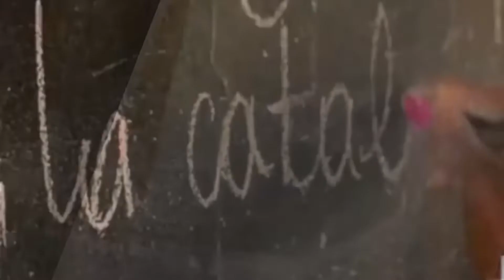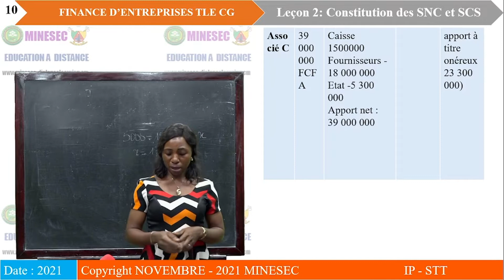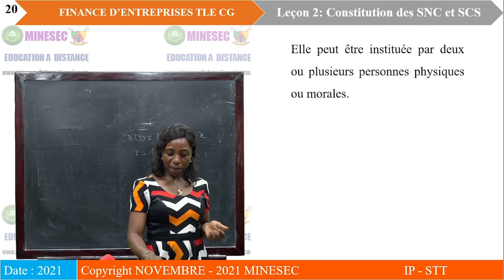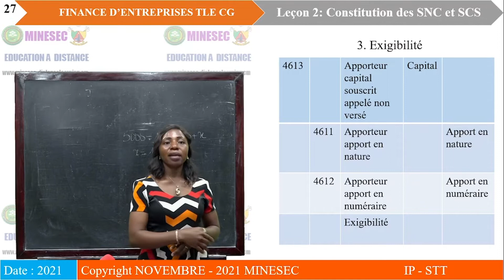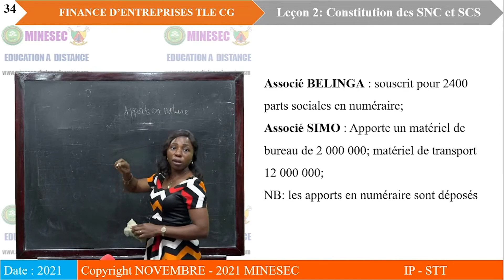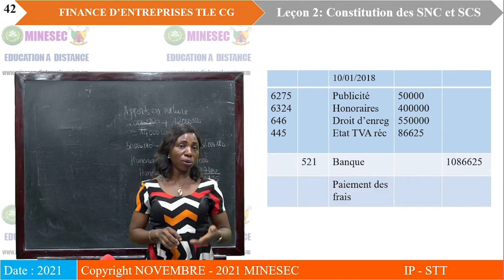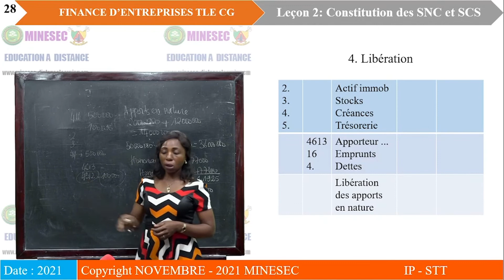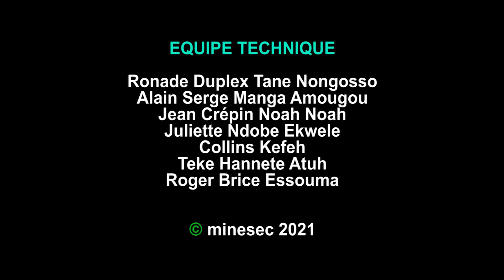IP-STT Finance d'entreprise Tle CG Leçon 2 Constitution des SNC ET SCS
Finance d'entreprise Tle CG Leçon 2 Constitution des SNC ET SCS